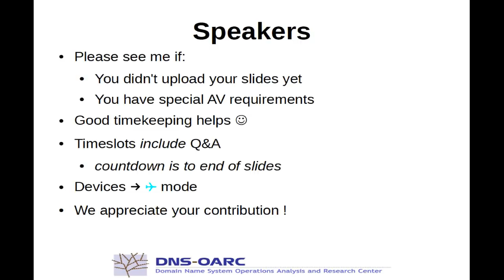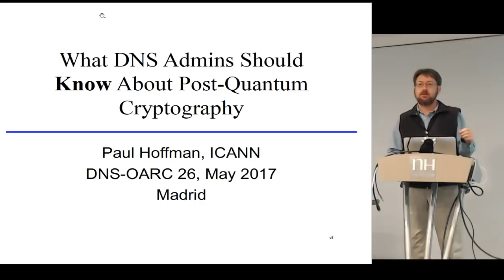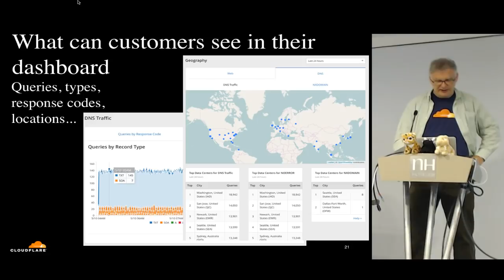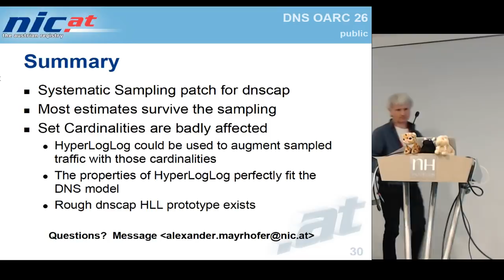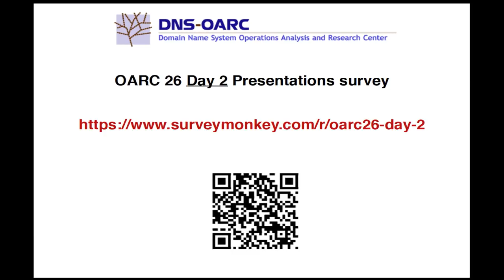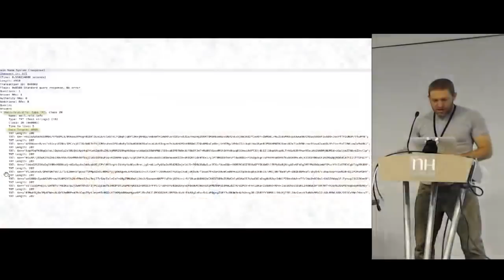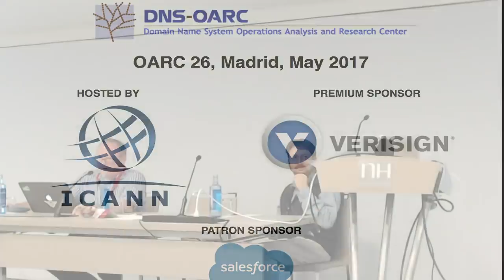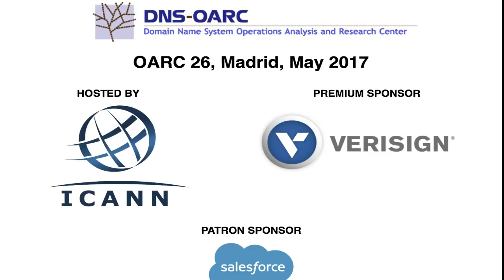DNS OARC 26: Monday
Madrid, Spain